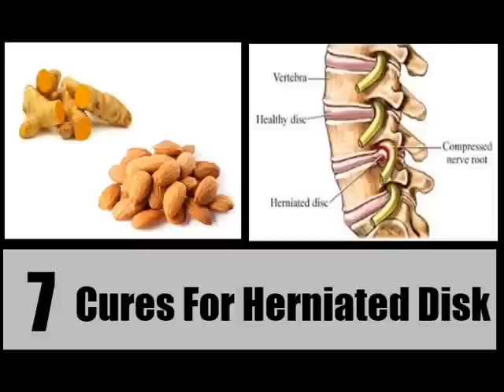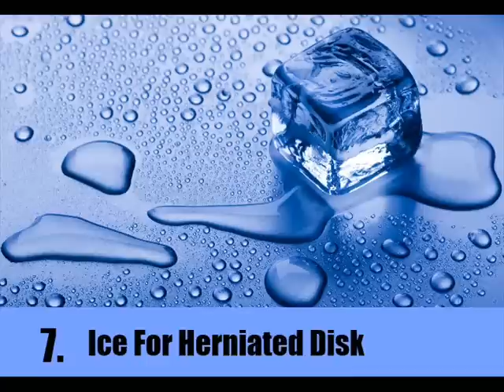Suffering From Herniated Disk ? Try 7 Cures For Herniated Disk